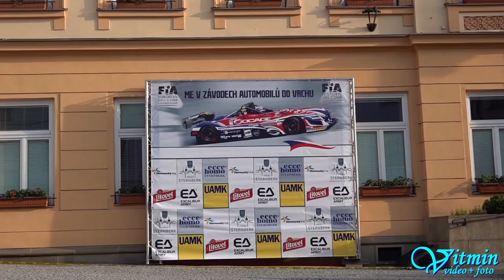VW Spiess Golf 16V - Helmut Maier - ME Ecce Homo Šternberk 2019